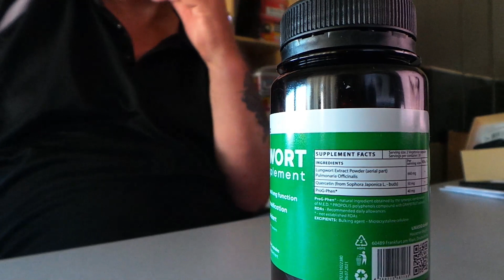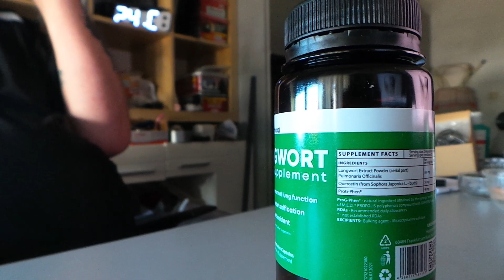Test HERBOXA LUNGWORT